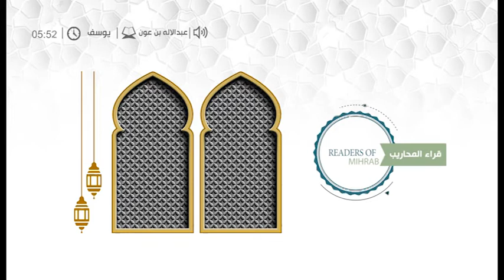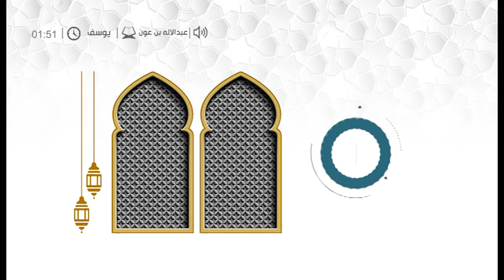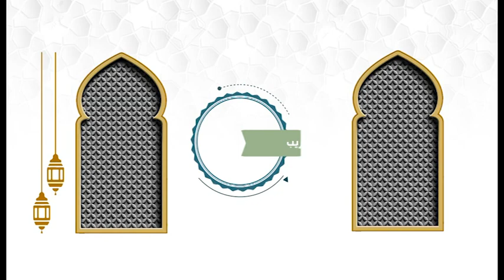قراء المحاريب للقارئ عبدالإله العون .. سورة يوسف